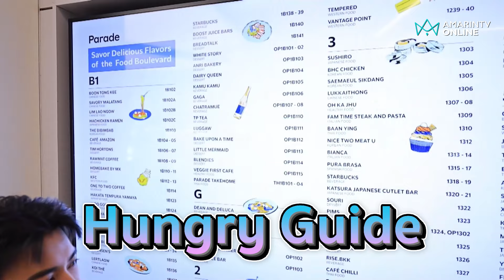กรุ๊งกริ๊ง-รังสิมา และ บอล-สถาปัตย์ พาส่อง Food Loop 'One Bangkok Retail'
‘สนธิ’ ไลฟ์เดือดแฉแผนตั้มสอดไส้พินัยกรรมหวังฮุบหมื่นล้าน กองปราบเรียกมาดามอ้อยสอบด่วนเชื่อทำเป็นขบวนการ | ติดตามเต็ม ๆ ในรายการทุบโต๊ะข่าว เวลา 18.50 น. อมรินทร์ทีวี เอชดี ช่อง 34